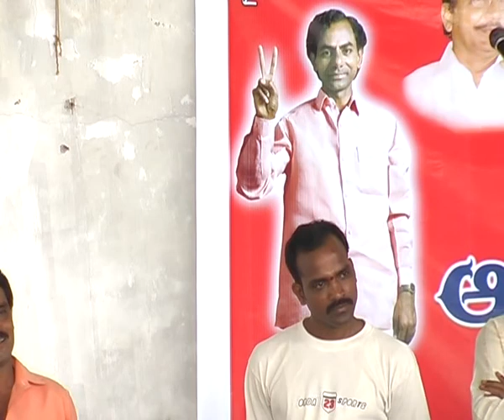Deshapathi Srinivas in Metpally - 02